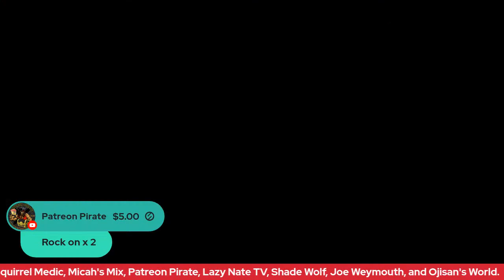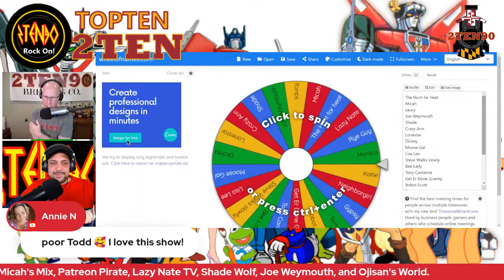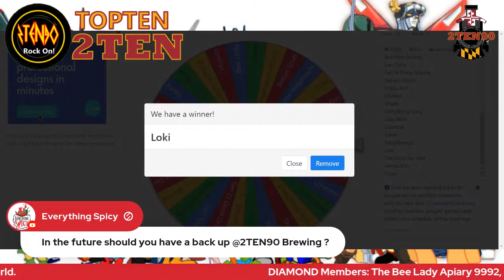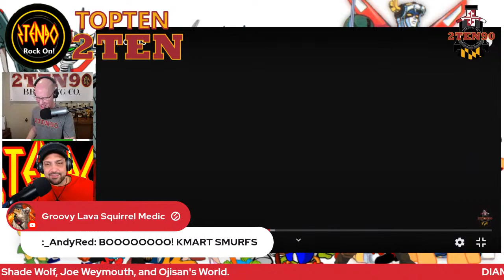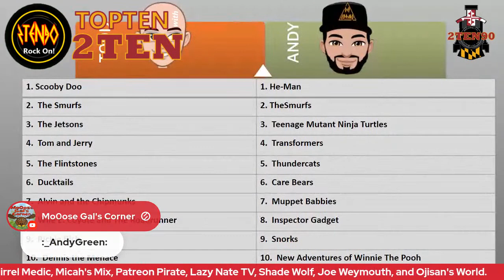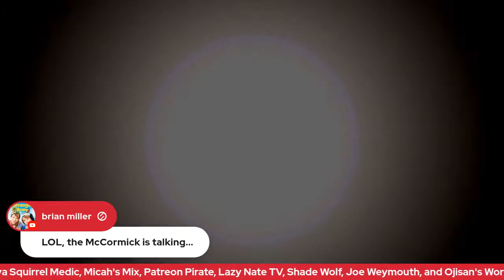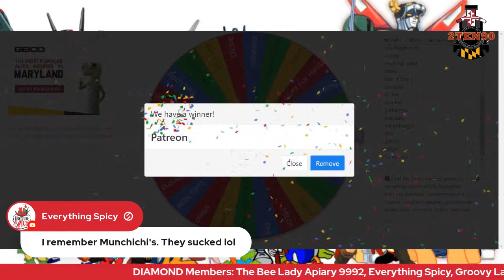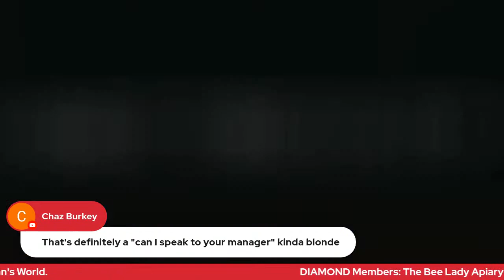Top Ten Favorite Childhood Cartoons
Smurfs, Transformers, and Wuzzles, Oh My!  As a kid, was there anything better than grabbing a bowl of sugary cereal and sitting in front of the T.V. on a Saturday morning watching cartoons? Well this week we are taking a trip down memory lane and recounting our Top Ten Favorite Cartoons from our Childhood.  We are sure to miss a few so make sure to join us for our 2Minutes with 2TEN to let us know what we missed.

After we wrap up the cartoons we'll jump right into the legal drinking age category and revisit Makers Mark, the red wax top OG.  There's plenty to choose from coming out of Loretta, KY, so bring your favorite double M and sip with us during our Whiskey of the Week segment.

Guaranteed to be another fun-filled Tuesday...see you then and as always...ROCK ON!